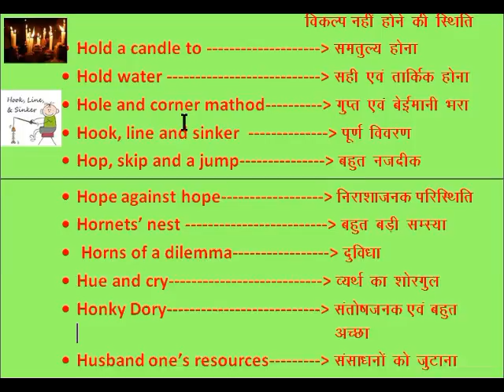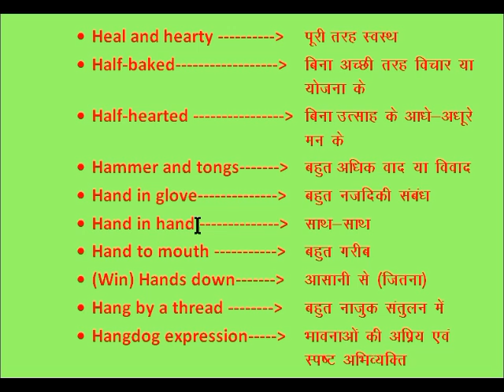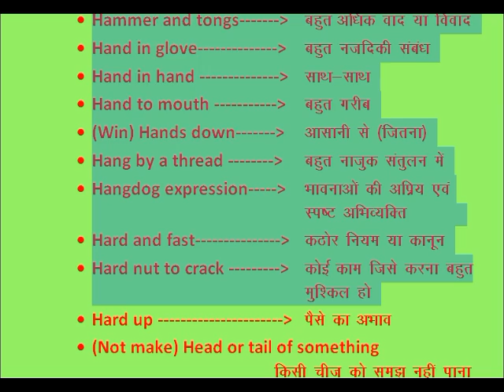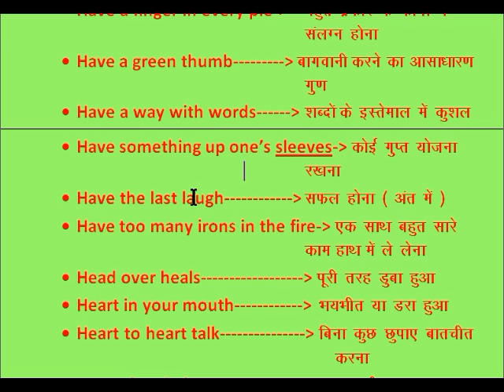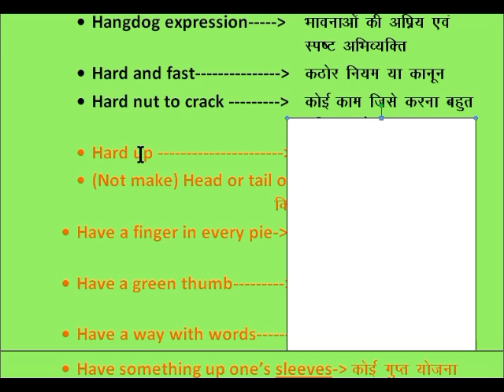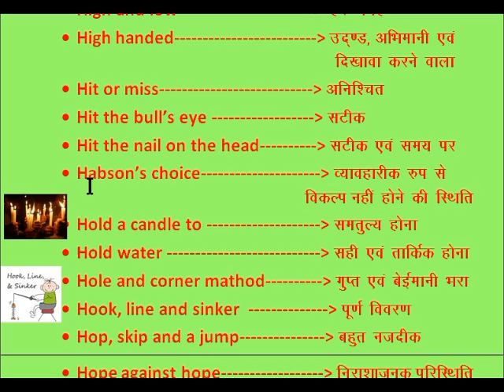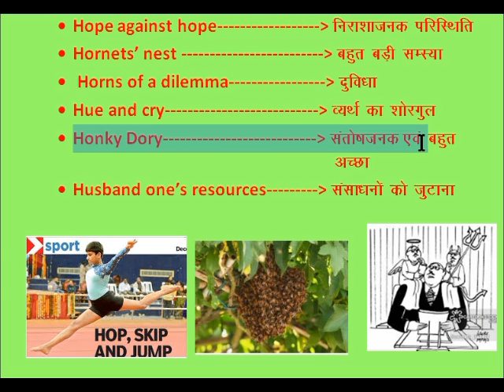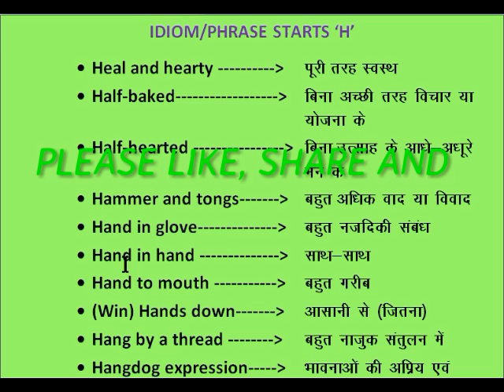learn english | Idiom phrase starts h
hallo friend in this video all idiom phrase given in mb publication book are shown which is for starts letter g. watch this video sure you will get remember easily.

to buy mb publication book visit below link